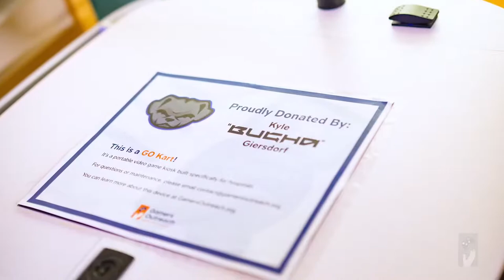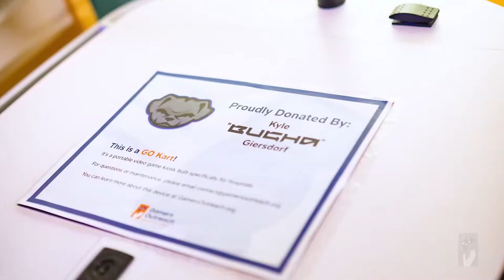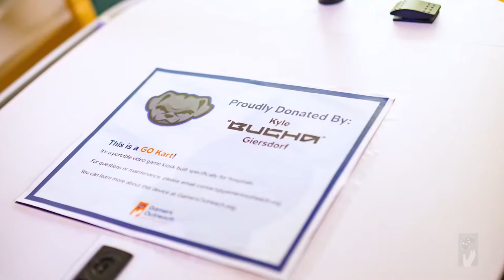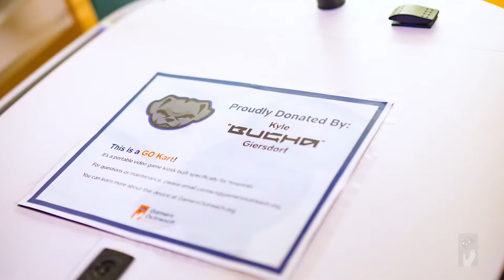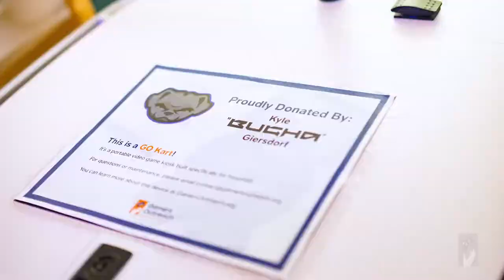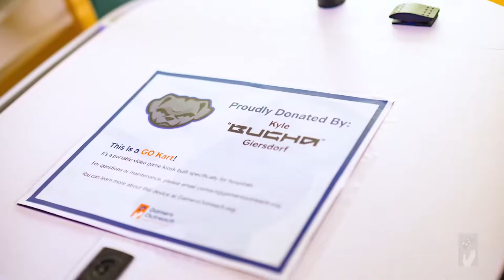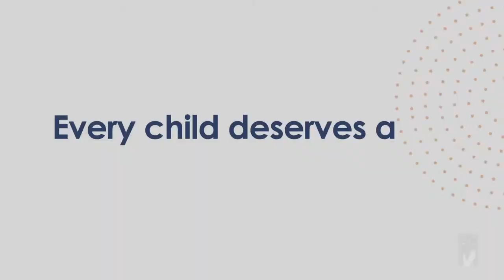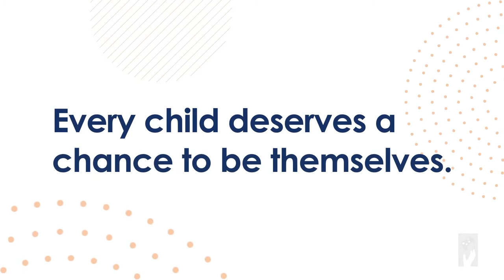Gamers For Giving Charity Stream | Jablock | !donate !gfg